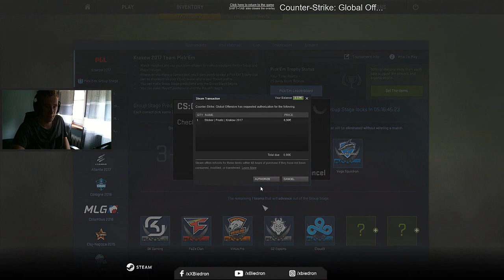PICK'EM CHALLENGE - KRAKÓW 2017!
Już za niedługo startuje faza grupowa majora, także przyszedł też czas na Pick'em challenge, obstawiamy kto wyjdzie z fazy grupowej!
Miłego oglądania!